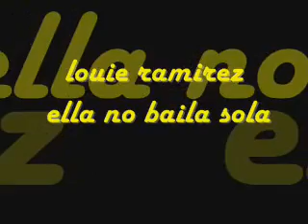samuel del real - ella no baila sola